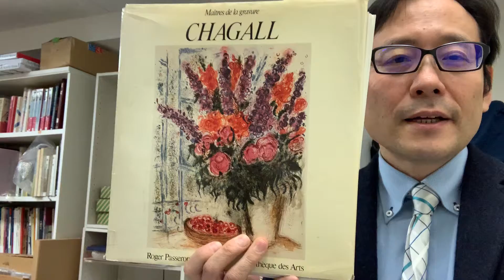福岡、鹿児島、宮崎県の方々へマルク・シャガールの作品を高く評価致します【絵画骨董買取プロby秋華洞】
☆親子三代の実績と信頼、相談料無料☆
歴史に裏付けされた高い鑑定力！
アートで日本を元気にする！全国無料出張☆
美術品の鑑定相談は絵画骨董買取プロへ

☆ご来店歓迎☆
〒104-0061

銀座の美術商・銀座 秋華洞。銀座
美術品カタログ「秋華洞」や国内・海外アートフェアへの参加を通じてお客様のネットワークを強化することで、あなたの作品を最も高く買い取ります。Shukado

銀座秋華洞